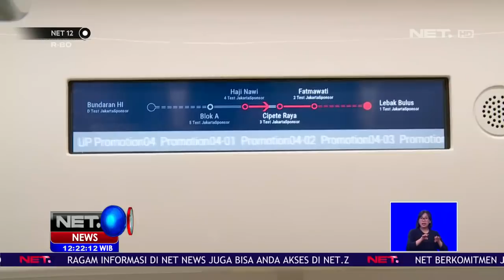Duta Besar Uni Eropa Jajal MRT Jakarta NET12